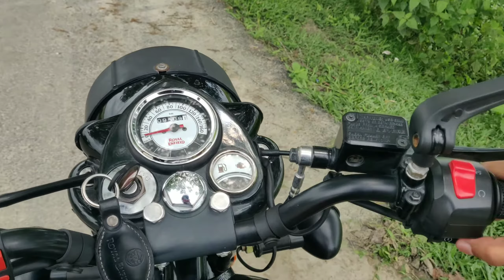Duniya ke sabse bada shiv mandir | World's biggest shiv temple | Maha Mrityunjay Shiv Temple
Hello guys, Maha Mrityunjay temple is the world's largest temple on earth.This temple is situated in Nagaon District in Assam.There is many people gather in this temple.Many people visit this temple from many states and country.Come and see this beautiful temple.Share this information to your friends and let's explore the rare temple on earth.